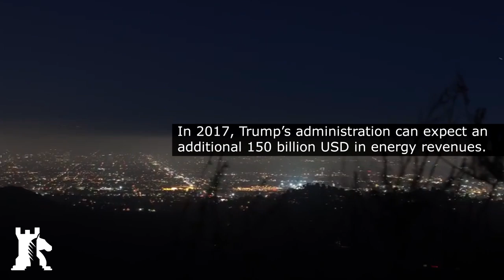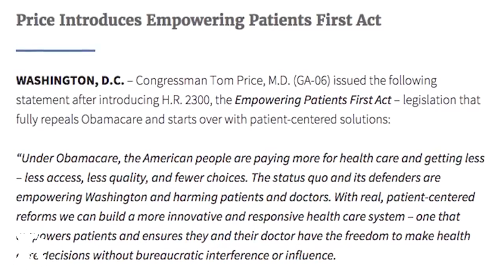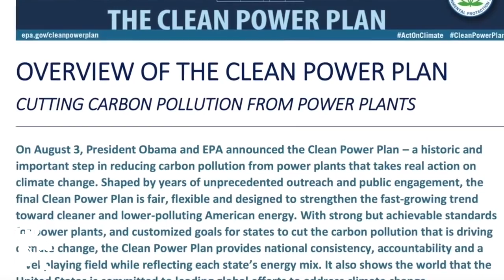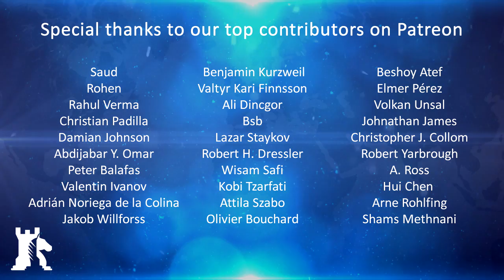Geopolitical analysis 2017: North America, Part 1 of 2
BAKU - Almost a month has passed since American voters chose their next president. Trump’s victory in the presidential elections represents a shift in American politics. However, to assume that Trump's campaign promises will dictate his actions would be a misconception.

By filtering out the emotions as well as the political restrictions, we can calculate what the President can and cannot do. This methodology brings forth a certain degree of predictability for 2017.

Now, Trump’s presidency will have global implications. We will go over these changes. However, in this episode we will focus on Trump’s legitimacy, the legal system, Obamacare, climate change, and more. In the second episode, we’ll talk about immigration, trade, and the relations between the United States, Mexico, and Canada.